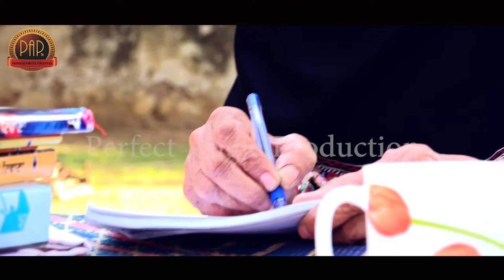PAP Talks | Dalip Kaur Tiwana Ji | PAP Tv